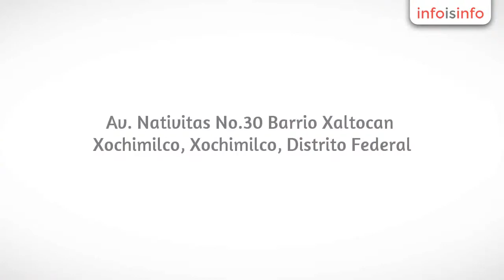Agencia de viajes en Xochimilco - VIAJES MARESAL AGENCIA DE VIAJES EN XOCHIMILCO - InfoIsInfo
VIAJES MARESAL AGENCIA DE VIAJES EN XOCHIMILCO, Agencia de viajes en Xochimilco. Más Información

SERVICIOS:

Hospedaje

Vuelos

VTP Paquetes hospedaje + avión + traslados

VTP Paquetes hospedaje + autobús.

Boletos de autobús

Renta de autos, camionetas y autobuses

Tours

SERVICIOS
Paquetes especiales para:Empresas (grupos, convenciones, incentivos)QuinceañerasLunamielerosCursos de idiomas en el extranjeroCruceros

  Además de crear excursiones de tipo:RecreativoEducativoReligiosoAventura, etc.Algunos de los destinos que ofrecemos:
México, Estados Unidos, Canadá, Cuba, Alaska, Europa, Centroamérica, Sudamérica, Africa, Asia, Medio Oriente, Lejano Oriente.

Av. Nativitas No. 30 planta alta
Barrio Xaltocan
Cd. de México

Facebook Viajes Maresal

a 1 cuadra de la Deportiva de Xochimilco
casi frente a Iglesia de Xaltocan; frente plásticos y desechables Kary´s

SERVICIOS:HospedajeVuelosVTP Paquetes hospedaje + avión + trasladosVTP Paquetes hospedaje + autobús.Boletos de autobúsRenta de autos, camionetas y autobusesTours